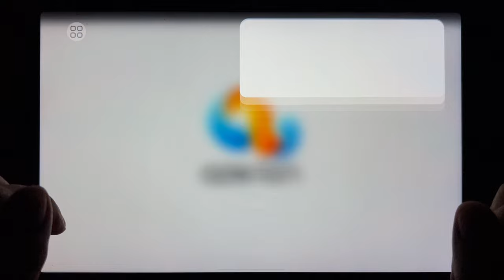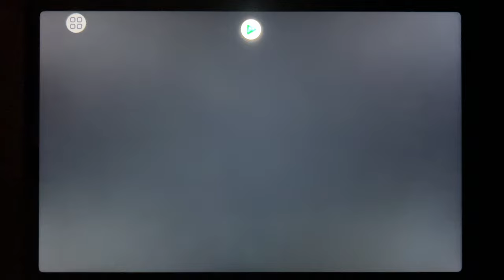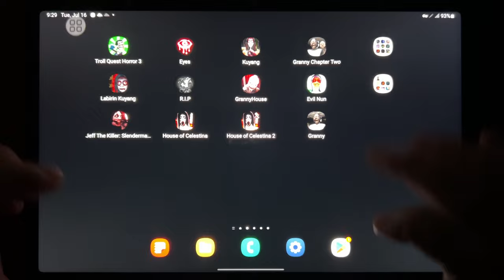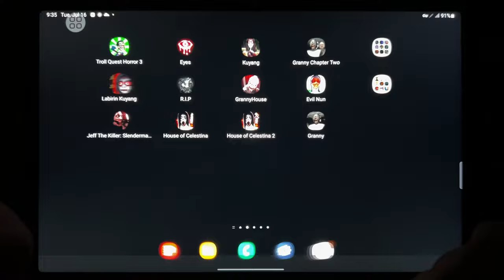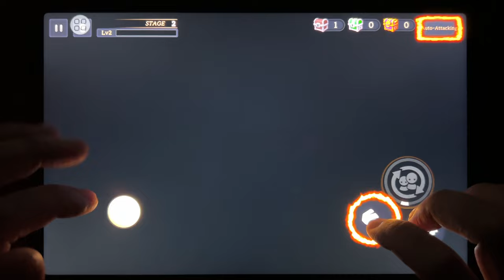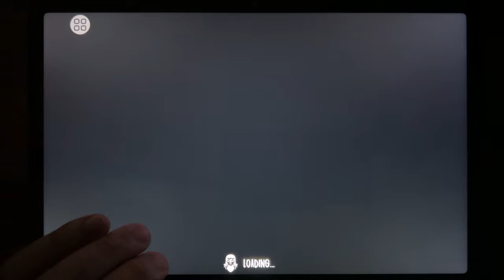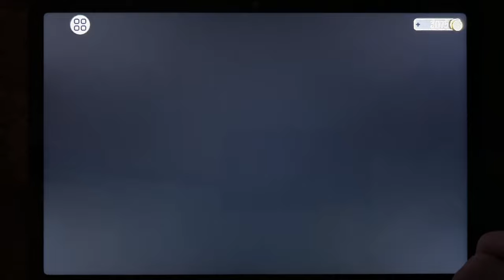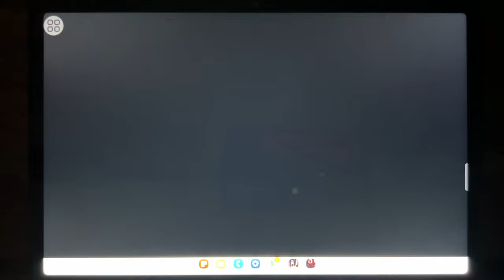Troll Quest Horror 3, Eyes, Kuyang, Granny Chapter Two, Labirin Kuyang, RIP, Granny House, Evil Nun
Troll Quest Horror 3, Eyes, Kuyang, Granny Chapter Two, Labirin Kuyang, RIP, Granny House, Evil Nun, Jeff The Killer, House of Celestina, House of Celestina 2, Granny